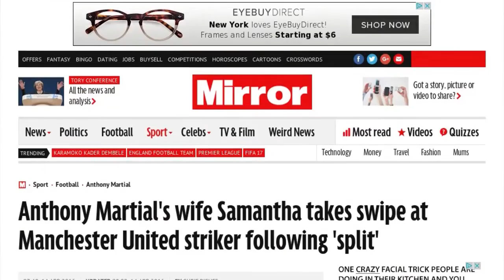Quand la vie personnelle d'Anthony Martial inquiète Manchester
Anthony Martial était le buteur de Manchester United le week-end dernier face à Stoke City. Une bonne nouvelle alors que cela faisait au moins deux mois qu'il n'avait pas marqué. Une situation qui commencerait à inquiéter sérieusement l'entraineur de Manchester United José Mourinho. Le coach pense avoir décelé l'une des raisons de cette baisse de régime. Plusieurs médias dont The Times et The Guardian se font l'écho de l'inquiétude de José Mourinho au sujet de la vie sentimentale de l'international français. Cet été, ses adjoints l'auraient jugé incapable de se concentrer. S'il a peut-être la tête ailleurs, c'est qu'Anthony Martial est au coeur du scandale depuis sa séparation avec  Samantha, la mère de sa fille, en avril dernier. Une période qui correspondrait justement au moment où il aurait sportivement décliné. Le jeune homme à qui certains médias prête une relation avec une candidate de téléréalité est souvent la cible d'attaques de la part de son ex qui ne mache pas ses mots. En août dernier, c'est dans le tabloïd "The Sun" qu'elle n'avait pas hésité à balancer.